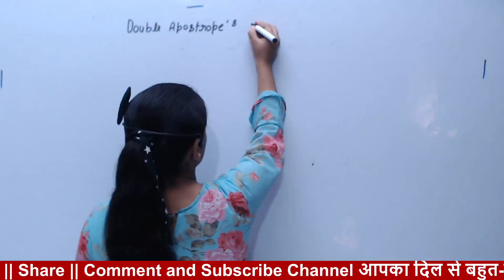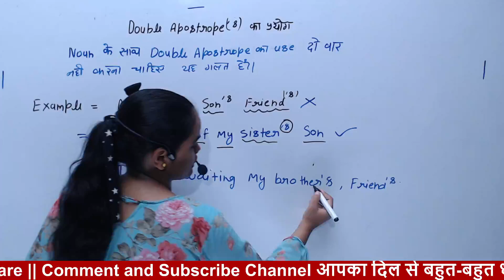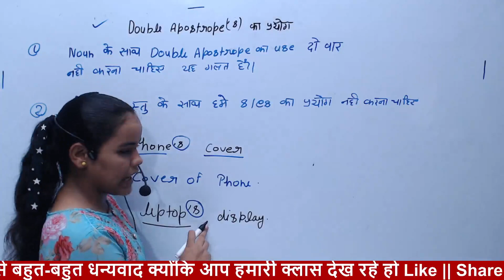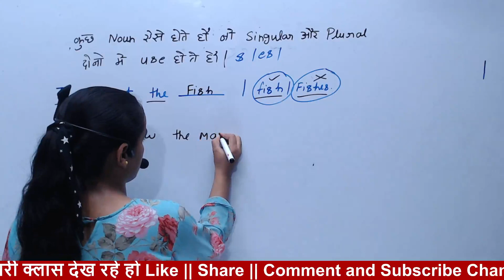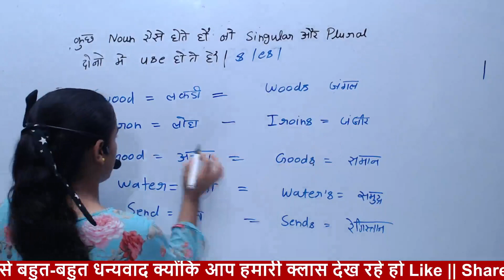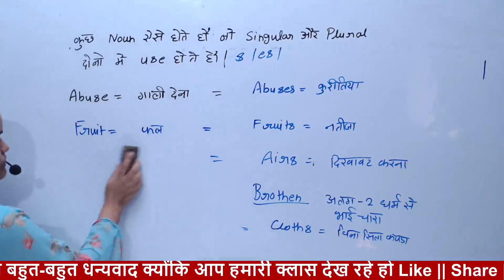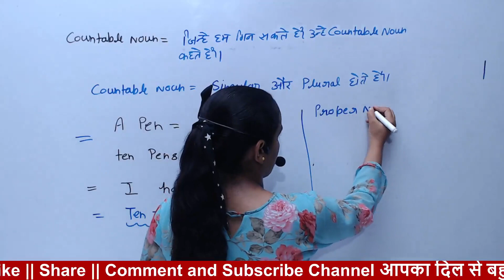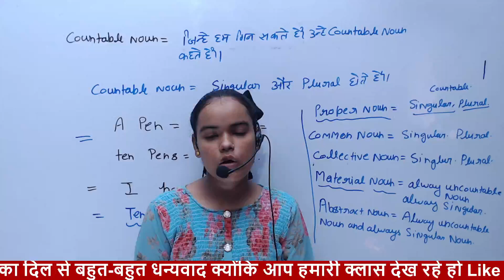Noun❤️‍🔥SSC CGL/MTS /CHSL/CPO 2023-24 | English | Grammar | Day 7 | SSC English Grammar By Kirti Mam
🎲 noun and types of nouns || noun and kinds of noun || in Details Useful 9th to 12th and all competitive exams

noun and types of
nouns
noun for class 6
nouns chart
noun for class 4
nouns class 5
noun in hindi
noun and types in
tamil
noun and types
noun project
noun examples
noun exercises
noun examples in hindi
noun examples words
noun example 50
noun explain in tamil
noun exercise for class 1
noun examples with
pictures
noun explanation video
noun explanation in tamil
noun definition
noun definition and
examples in english
noun dear sir
noun deltastep
noun definition for class 4
noun definition in hindi
noun demo teaching
noun definition for class 1
noun define
noun definition in english
grammar

noun types in english
grammar
types of noun in hindi
grammar
types of noun in english
grammar with examples in
tamil
hindi
type of noun grammar
Super english grammar video
Spoken English
best spoken classes By Kirti Mam